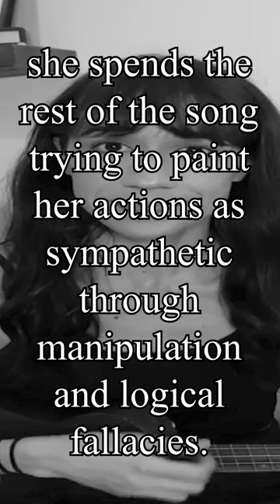Every LIE In Colleen Ballinger’s APOLOGY (Toxic Gossip Train)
This is truly one of the greatest apologies videos I've ever seen.